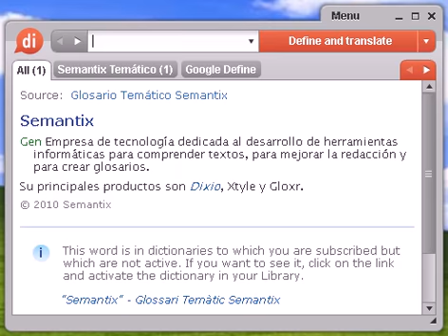Definición de laicalizar